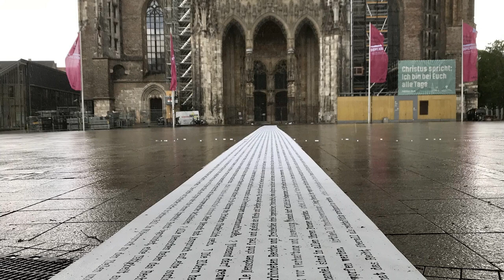Menschenrechte betreten - auf dem Ulmer Münsterplatz - Schwabenreporter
Das Projekt "Menschenrechte betreten" umfasst eine ganztägige Aktion auf dem Münsterplatz, und eine Kunstinstallation im Rahmen der Ausstellung »Lasst die Volksseele kochen!« im Stadthaus.

Heute (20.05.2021) steht noch bis 17.30 Uhr eine Installation am Ulmer Stadthaus und direkt daneben, auf dem Münsterplatz, liegt ein über 70 Meter langes Band auf dem Boden. Das Ganze ist ein Projekt dreier Kulturschaffender, nämlich Andrea Tiebel-Quast, Heike Sauer und Friedrich Glorian.

Für die Aktion sind die von der UN erklärten 30 Menschenrechtsartikel über den Münsterplatz ausgerollt worden. Damit kommen die Passanten kaum umhin, die Menschenrechte „mit Füßen zu treten“. Die Frage: Wie gehen Einzelne damit um? Was gibt es für Reaktionen?

Das Ganze wird performativ und filmisch begleitet. Bei der Mixed-Media-Installation werden die Menschenrechte am Stadthaus sinnlich erfahrbar gemacht. Zu jedem der Artikel gibt es repräsentative Objekte, die durch Berührung einen Klang- und Spracheindruck vermitteln. Die Veranstaltung findet im Rahmen des Demokratiethemenjahrs "75 Jahre Demokratie in Ulm" statt.

DONAU 3 FM Reporter Paolo Percoco hat sich das mal angeschaut.